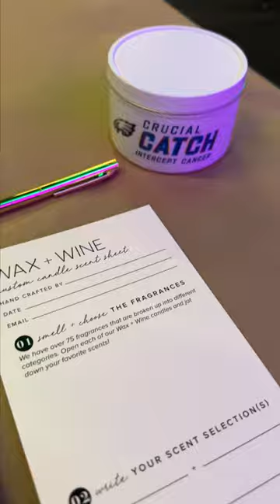A Great Day to be an Eagle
Hopefully, we made her day!